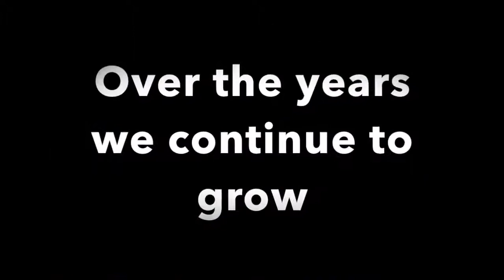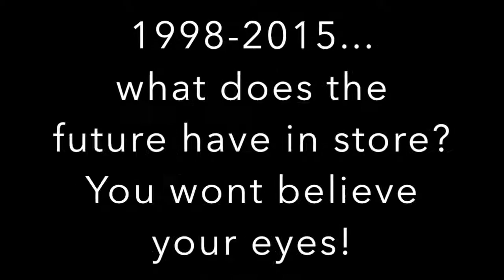BBoy Documentary at QCH